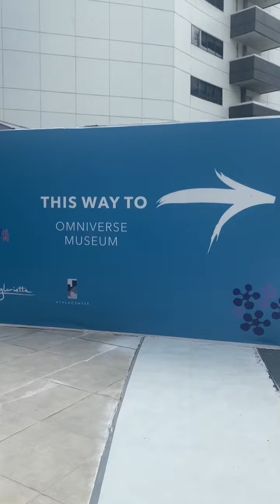Omniverse Museum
The Omniverse Museum is your gateway to explore different worlds and fandoms. As the metro’s ultimate pop culture museum, it brings you to:
- A Galaxy Far Far Away (Star Wars)
- The Wizarding World (Harry Potter)
- Westeros (Game of Thrones)
- Middle Earth (Lord of the Rings)
- Fortress of Solitude, Themyscira and Atlantis (DC Superheroes)
- Daily Bugle and Tony Stark’s Workroom (Marvel Superheroes
Plus exhibits paying tribute to your favorite anime and horror characters!

Score discounts on your tickets to Omniverse when you book your Use my code BEINGJELLYBEANS for additional savings.

TicketWavePH: your ticket to unforgettable experiences.